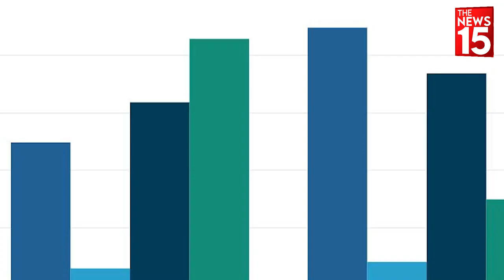Kolkata Case के बाद महिलाओं के साथ और कहां-कहां हुई दरिंदगी? | Rape and Murder | Doctor Rape Case